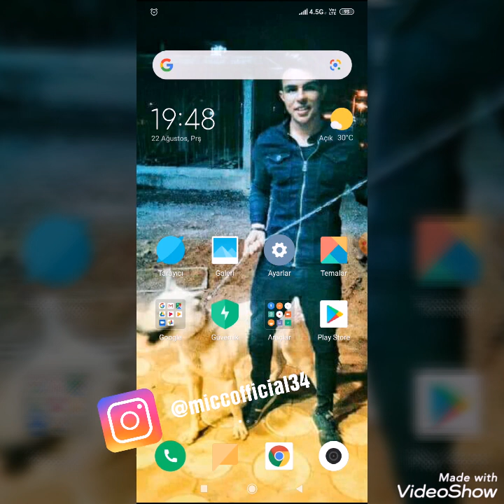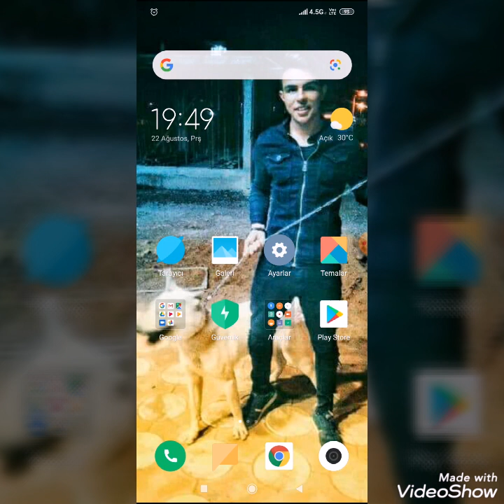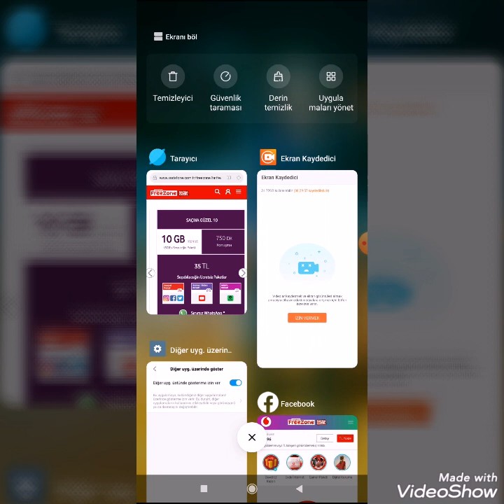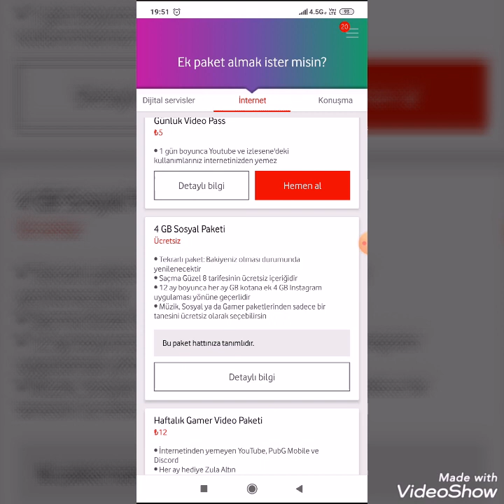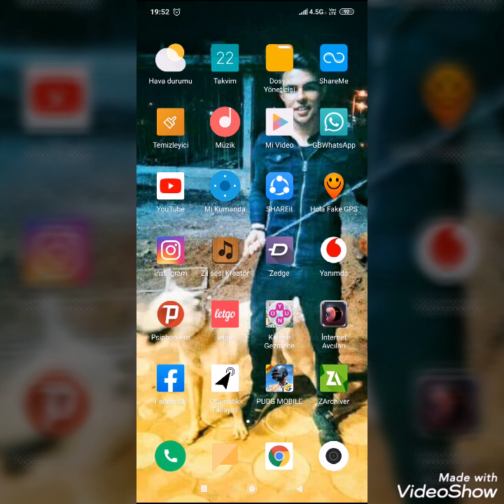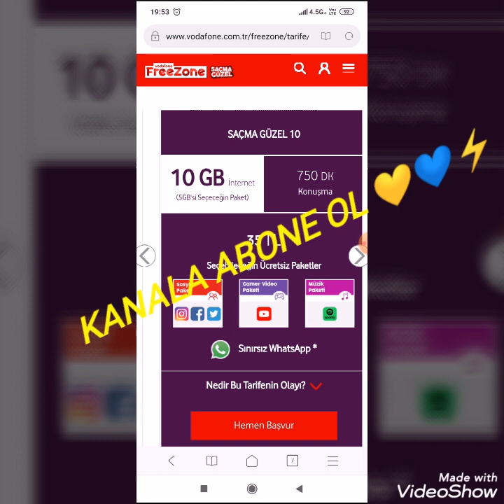Vodafone Sınırsız İnternet Paketi 35 TL 2019 (750 DK 250 SMS SINIRSIZ)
🔞 🎵 Devamı Yolda Sizi Bekliyor. ! ✔ 🔊

SINIRSIZ İNTERNET PAKET 🎁
BEDAVA İNTERNET ✔
FIRSAT İNTERNET ✔

İnstagram AKTİF EKLEYİN =.⚡⚡ @miccofficial34